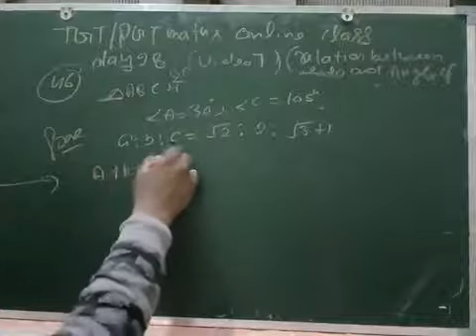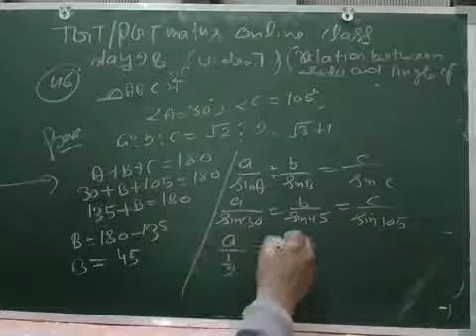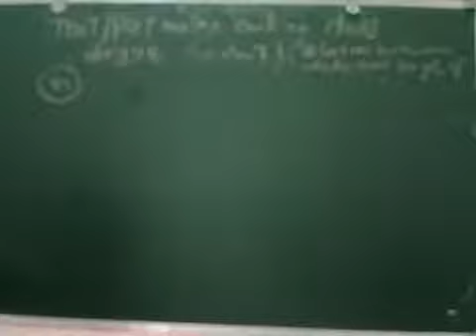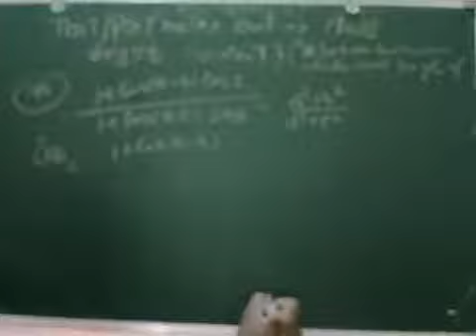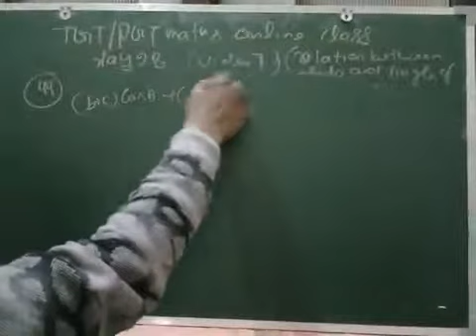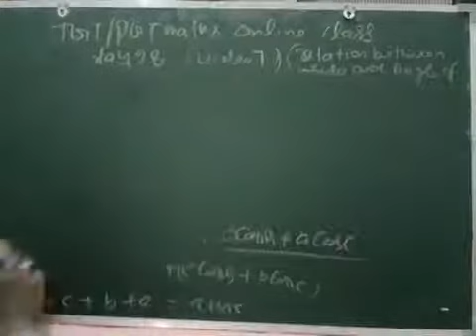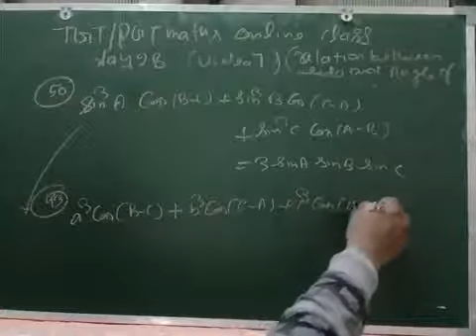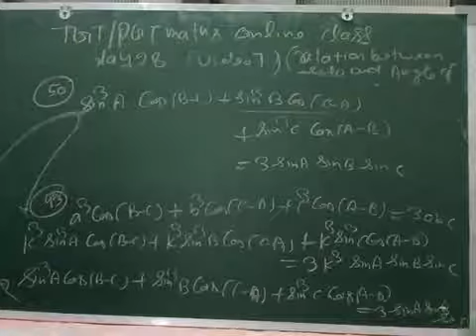Tgt/pgt maths online class day 28 video 7 (relation between side and angle of triangle )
Relation between side and angle of triangle